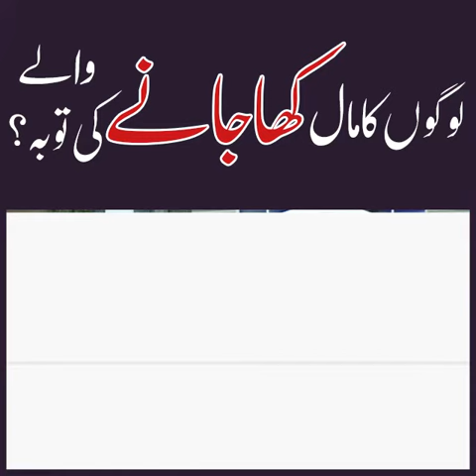Logo ka Maal Khajane wale ki tauba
by
Hazrat Maulana Muhammad Bashir Farooq Qadri